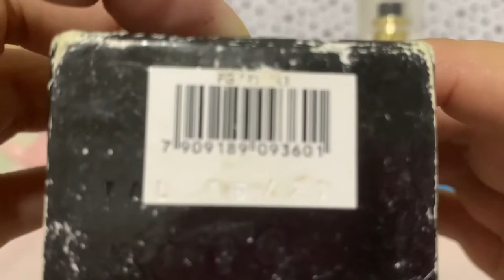ESQUECI GERAL! Parte final😳😁😍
Olá, tudo bem c vcs? Espero q sim, bem, neste vídeo falo sobre os perfumes q esqueci por aqui, parte final, espero q gostem, fala pra  mim, isso já aconteceu c você?